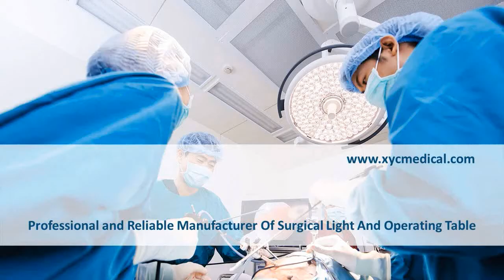operating theatre light manufacturers surgical lights price operating room light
We offer high quality Surgical Operating Light, Operating Table and Medical Pendant at factory prices. For more information please refer to our